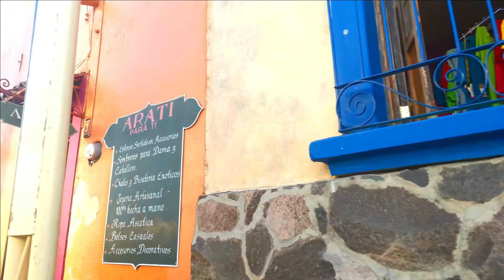Puerta del Lago - Calle Morelos, Ajijic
Calle Morelos: Puerta del Lago, El Corazón de Ajijic, are some of the names of this colorful street, full of art, murals, music, haute cuisine restaurants, tequila, typical clothing stores, jewelry stores, bars and more.